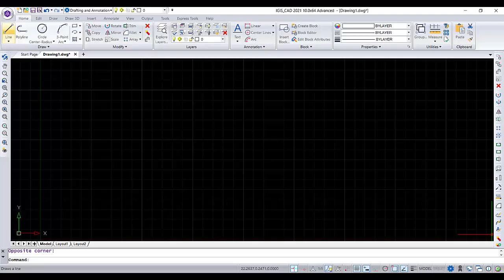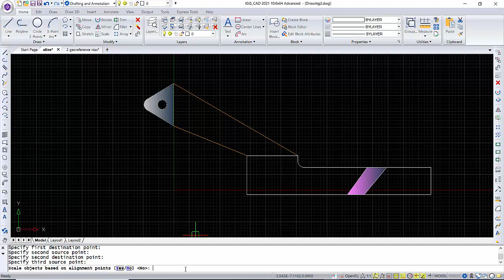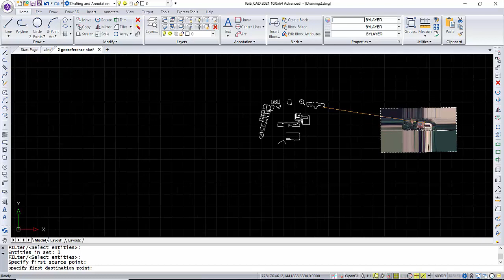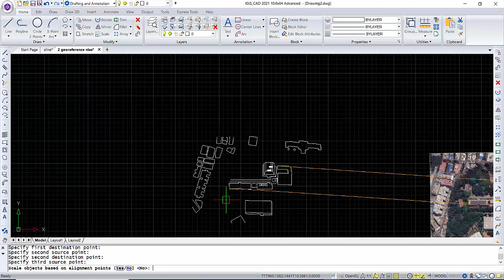How to use the Align command in IGiS CAD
Use the Align command to align the entities under the Modify Toolbar or use the shortcut ‘AL’. Select the entity and then define the first source and destination point. Then select the second source and the destination point. Specify the scale and hit Enter and it will align the objects as per the scale selected.

Also, learn about how to insert and Georeference a Google earth image and align it.

▬ About IGiSCAD ▬▬▬▬▬▬▬▬▬▬▬▬

IGiS CAD is a 2D drafting and 3D modeling software developed to cater to engineering, architecture and construction industries. Equipped with a familiar CAD interface, Native DWG/DXF support and Perpetual licensing, IGiS CAD is an ever-evolving CAD software with the trust of an indigenous product under the Make in India initiative.